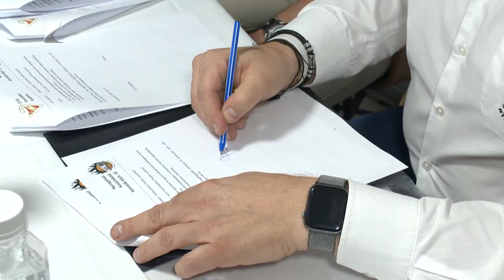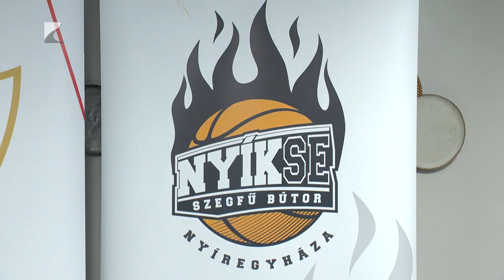Akadémiai segítség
A DVTK Kosárlabda Akadémiával kötött együttműködési megállapodást a NYÍKSE.

Három korosztályos lány csapat NYÍKSE-DVTK néven szerepel a jövőben, emellett több területen is szakmai segítséget nyújt majd a miskolci akadémia. A nyíregyházi egyesület U14-es fiú csapata a közelmúltban egy nemzetközi tornán szerepelt Szarajevóban, ahol harminc együttes között a kilencedik helyen végzett.